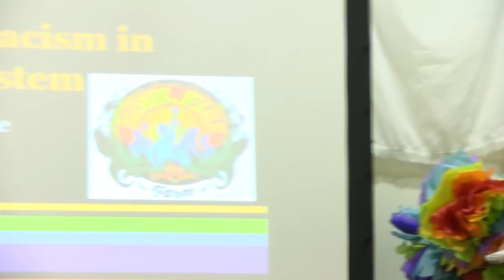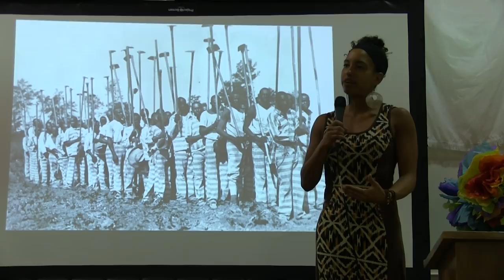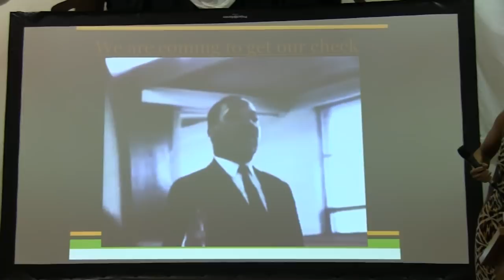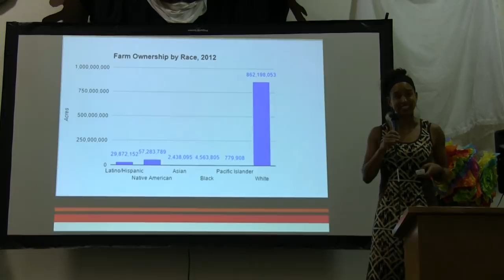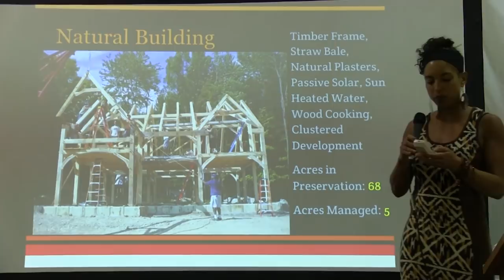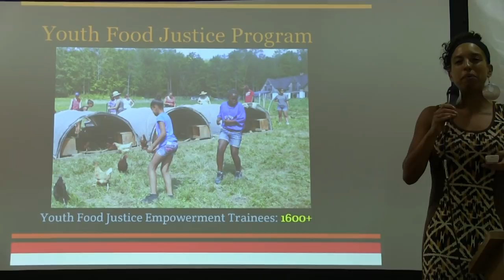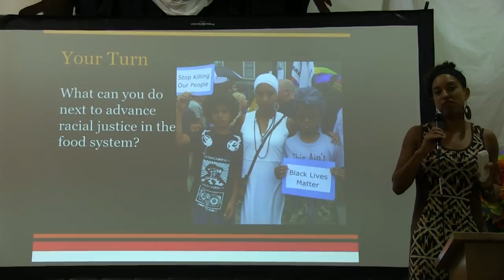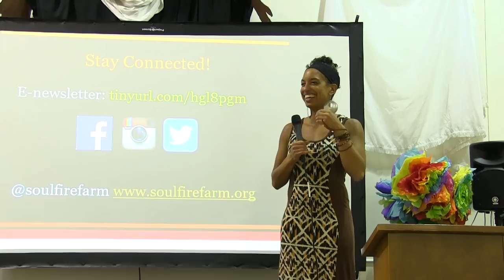Leah Penniman of Soul Fire Farm in Ithaca, NY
Keynote talk by Leah Penniman (Soul Fire Farm) from Groundswell Center for Local Food & Farming event SPRING INTO JUSTICE on March 23, 2018 at the Southside Community Center in Ithaca, NY. Talk is entitled "Uprooting Racism in the Food System: A Legacy of Resistance"